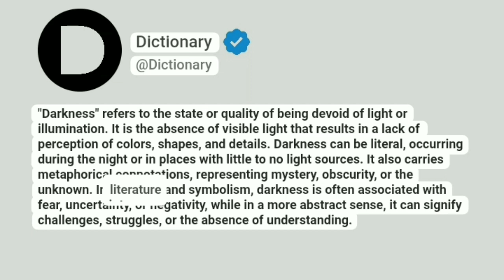Darkness Meaning In English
"Darkness" refers to the state or quality of being devoid of light or illumination. It is the absence of visible light that results in a lack of perception of colors, shapes, and details. Darkness can be literal, occurring during the night or in places with little to no light sources. It also carries metaphorical connotations, representing mystery, obscurity, or the unknown. In literature and symbolism, darkness is often associated with fear, uncertainty, or negativity, while in a more abstract sense, it can signify challenges, struggles, or the absence of understanding.